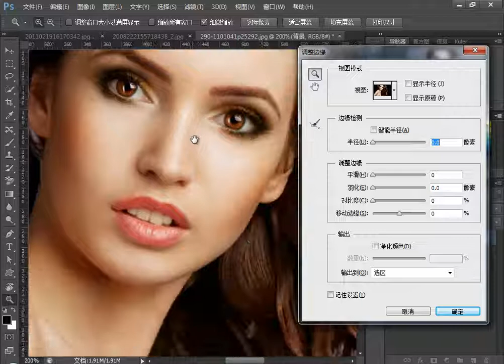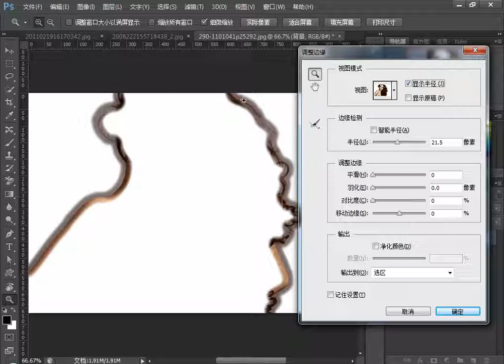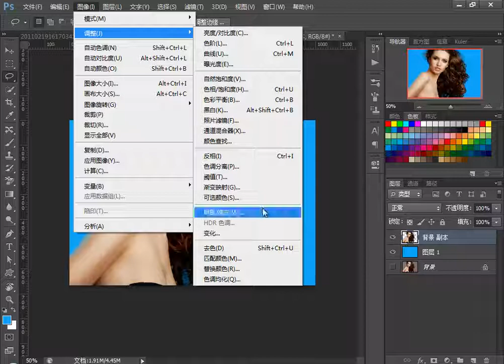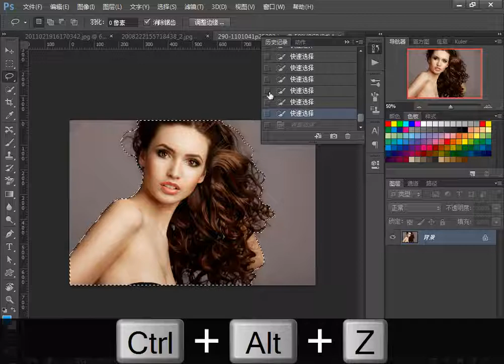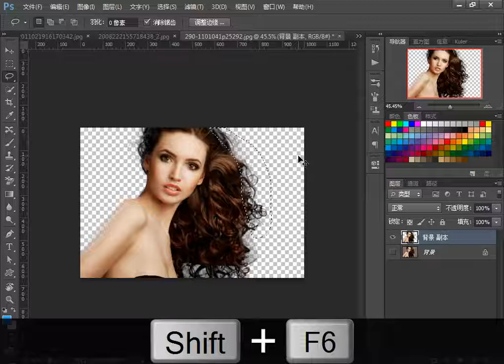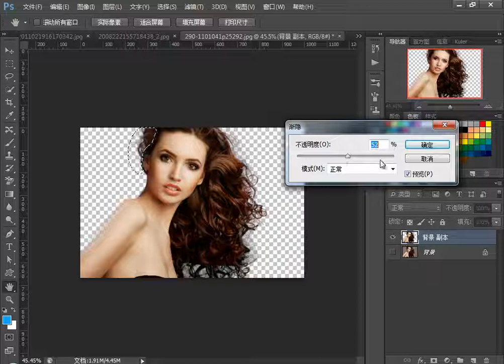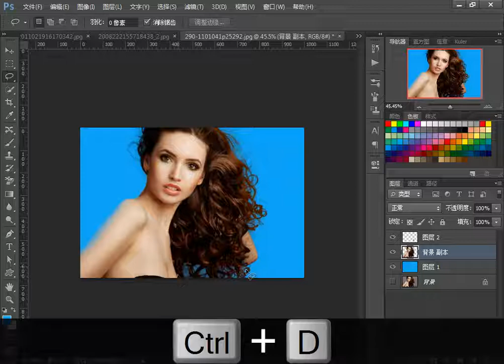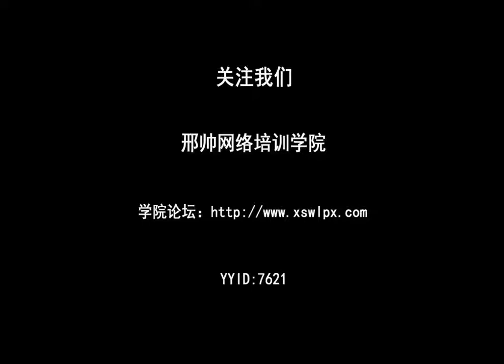9..Photoshop CS6 - 调整边缘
Photoshop,CS6,调整边缘,ps